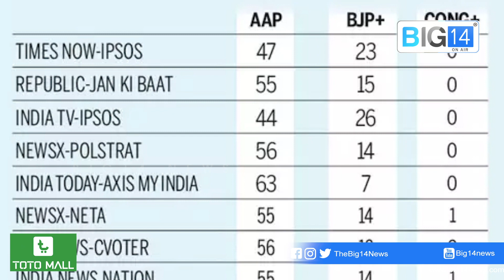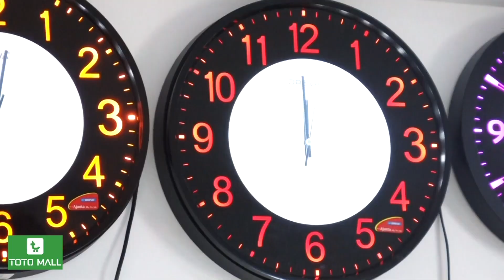ഡൽഹിയിൽ താമര വിരിയില്ല; എക്സിറ്റ് പോൾ ഫലങ്ങൾ ആം ആദ്മിക്ക് അനുകൂലം ; ആം ആദ്മി തൂത്തുവാരും | AAP